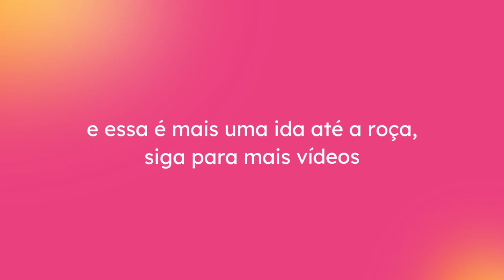ROLE ALEATÓRIO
LOJA PARCEIRA. FAÇANOS UMA VISITA;